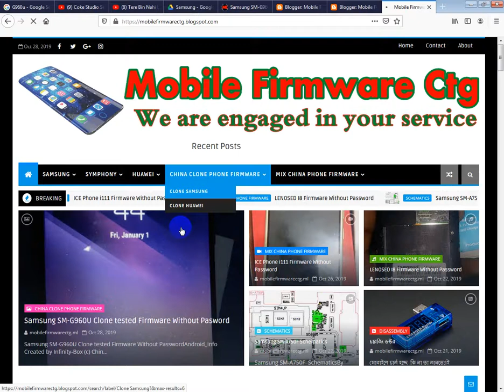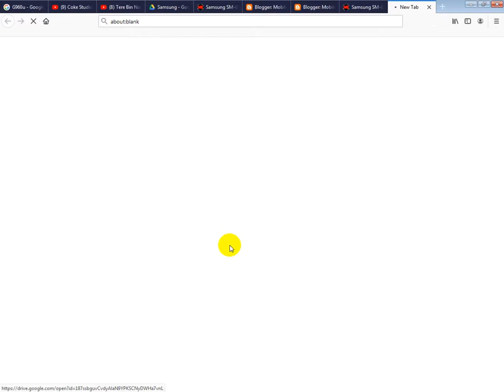Samsung SM-G960U Clone tested Firmware Without Pasword